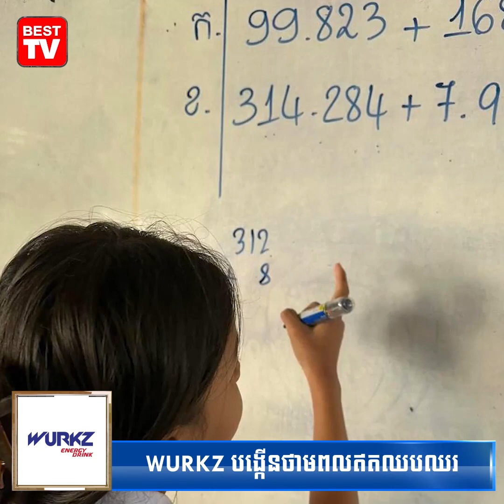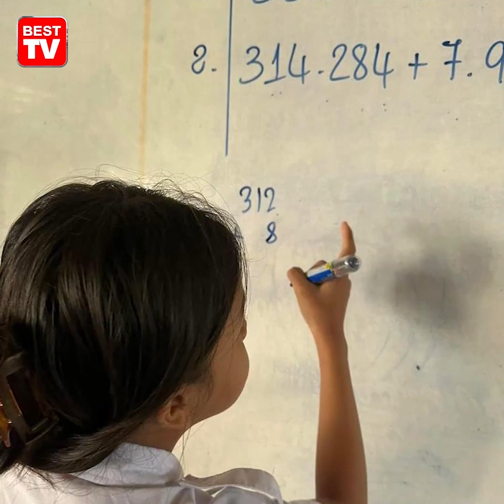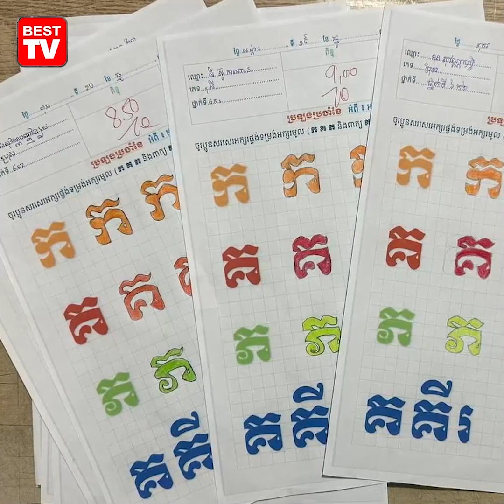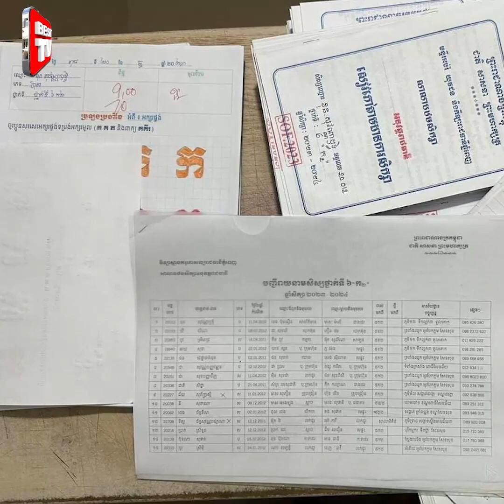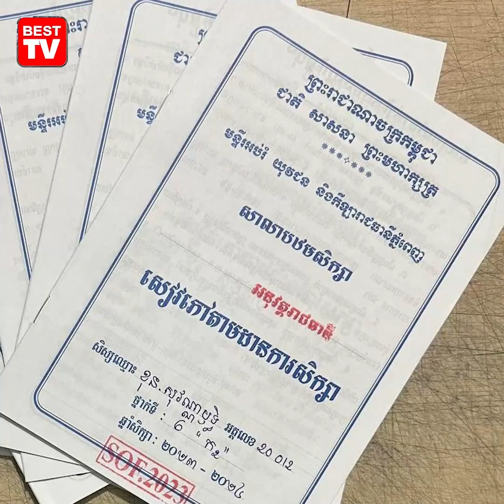ទោះបីរើសអេតចាយ តែបុរសម្នាក់នេះ មិនឱ្យវាសនាកូនដូចគាត់ដាច់ខាត